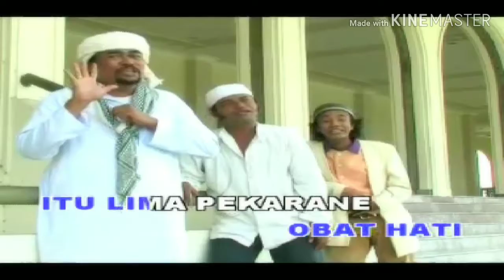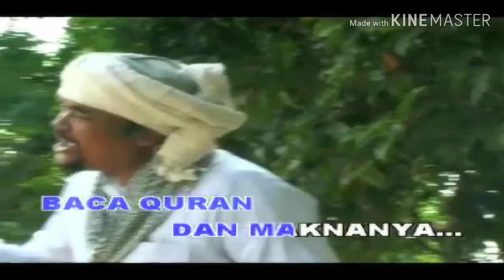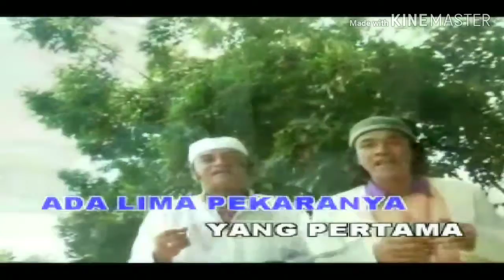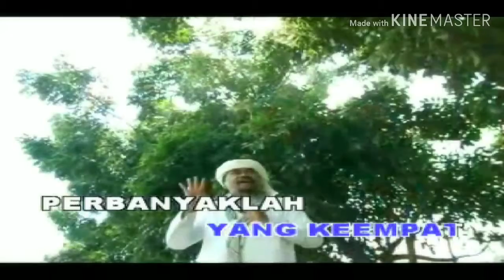Tombo Ati group fulus opick HD